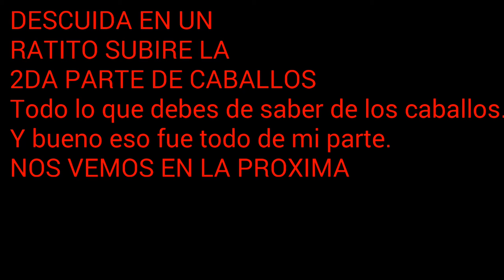Todo lo que debes saber sobre los caballos. Cruza,Armadura. ETC